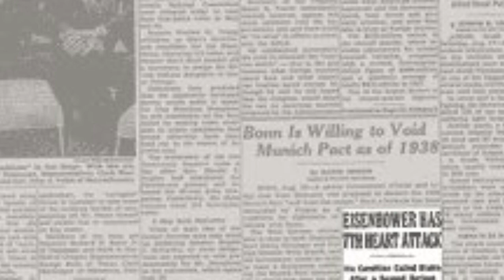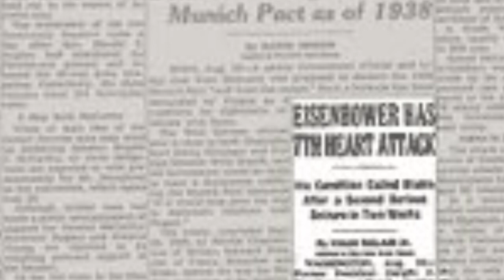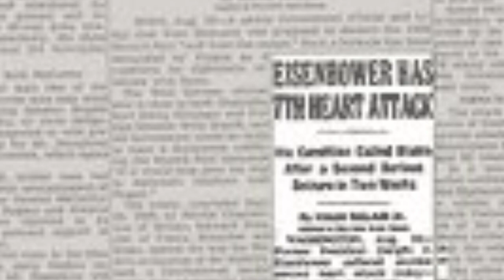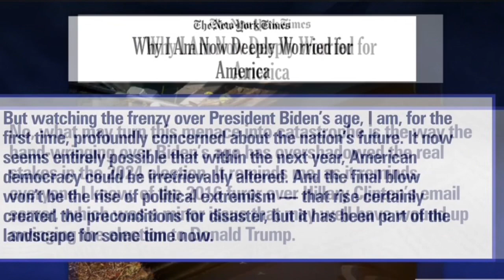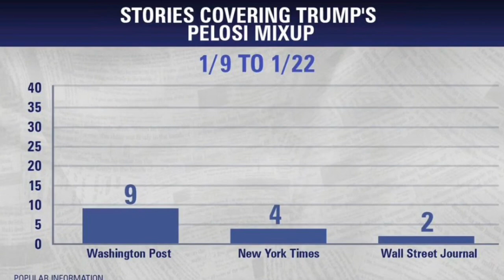CTP Know The Truth Primetime 2/13/2024 “Even on his worst day Biden is better then Trump”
MSNBC’s Lawrence O’Donnell explains why the mainstream media needs to report on Donald Trump’s willingness to allow Russia to attack NATO allies ￼ and less on the puff pieces of Biden‘s age and cognitive abilities.